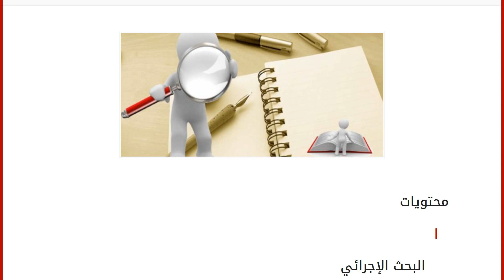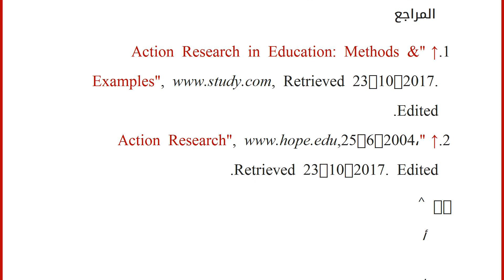تعريف البحث الإجرائي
محتويات
١ البحث الإجرائي
٢ خطوات البحث الإجرائي
٣ أنواع البحث الإجرائي
٣.١ البحث المعتمد على المشاركين المعنيين
٣.٢ البحوث الإجرائية التعاونية
٣.٣ البحث الاجرائي على مستوى المدرسة ٤ المراجع البحث الإجرائي
يوجد العديد من الطرق المستخدمة لإجراء البحوث في مختلف المجالات المهنية مثل: علم الاجتماع، وعلم النفس، والخدمة الاجتماعية، والتمريض، والطب، والتعليم، ولكن عادةً ما يتم استخدام البحث الإجرائي في مجال التعليم، كونه يعتبر طريقة تفاعلية لجمع المعلومات والبيانات المستخدمة في تحديد وسائل التعليم، وطرق تطوير المنهج، والتحسين من سلوك الطلبة في غرفة الصف، يشتهر البحث الإجرائي في مجال التعليم كونه المجال الأوسع لإمكانية التحسين، لأن الهدف من البحث الإجرائي هو تحسين النهج والطرق المتبعة، وفي مجالات وسائل التدريس.[١]
خطوات البحث الإجرائي
يوجد للبحث الإجرائي خطوات للوصول للنتائج وهي:[٢]